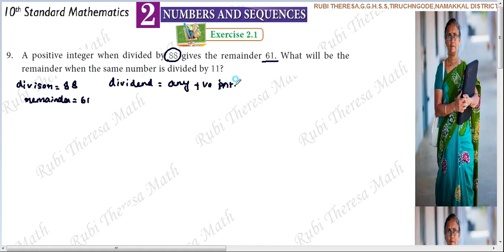10th Maths _ 2021-2022 _ Samacheer kalvi _ Numbers&Sequences _ Exercise 2.1 _ Sum 9